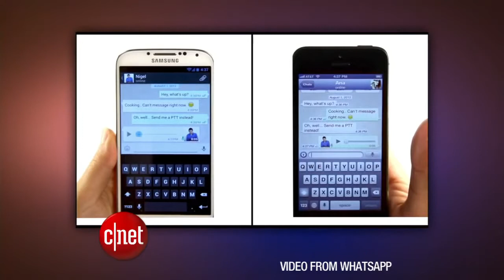What s the deal with WhatsApp